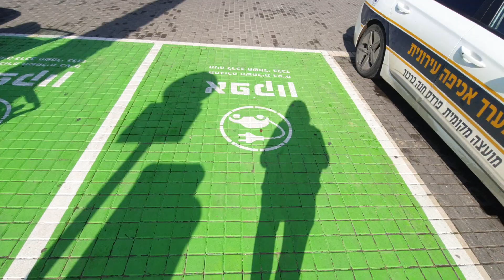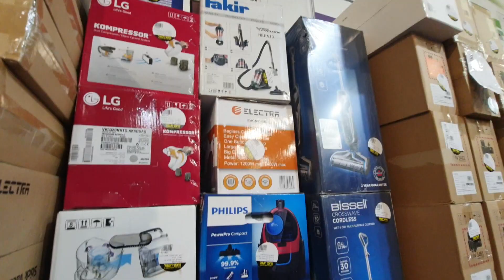В промежутках между работой и дождем. Израиль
Есть тут такие у кого дома нет пылесоса!? Или я одна такая!?